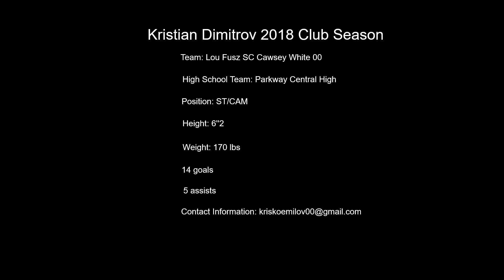Kristian Dimitrov 2018 Soccer Highlights